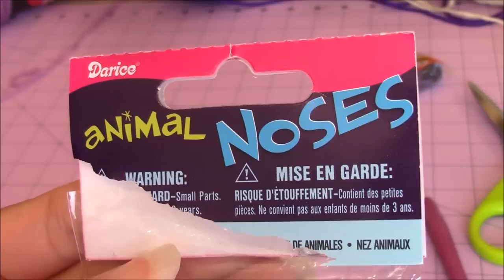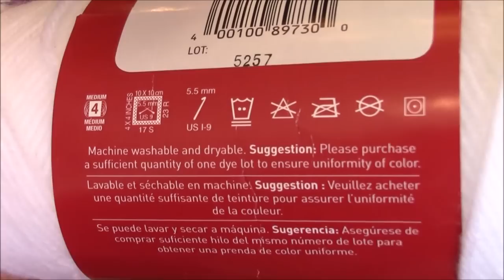Crochet Adorable Pug Amigurumi Dog Part 1 of 2 DIY Tutorial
This video tutorial will show you step-by-step how to make this adorable crochet Pug Dog. It wears real, medium sized, pet clothes and collars. They would make wonderful gifts that will amaze your friends and family! The only problem is that you won't want to part with it, when you finish making them!